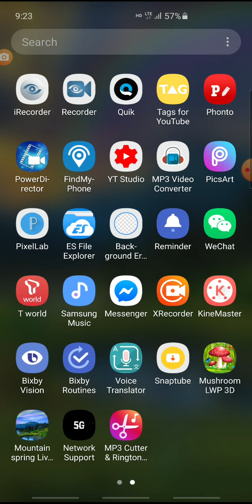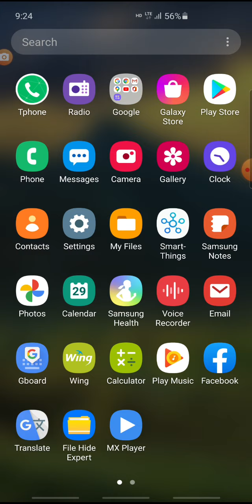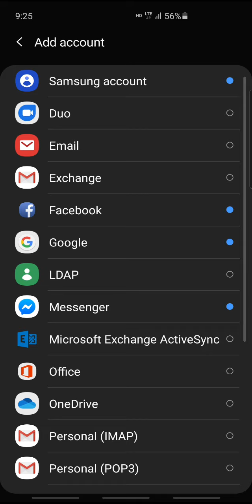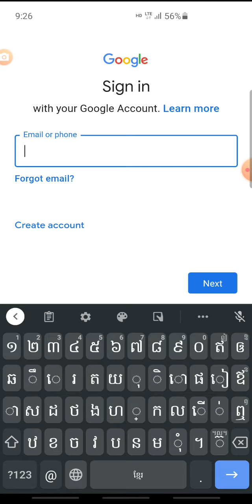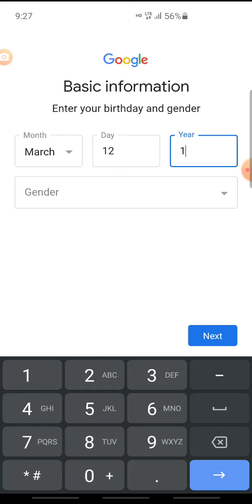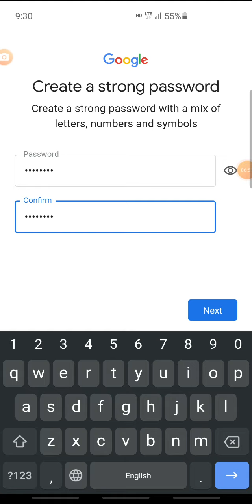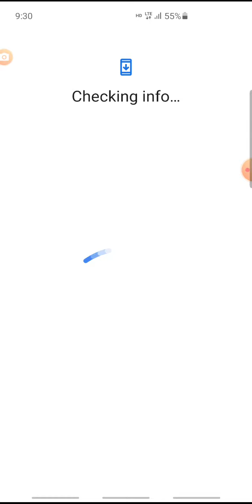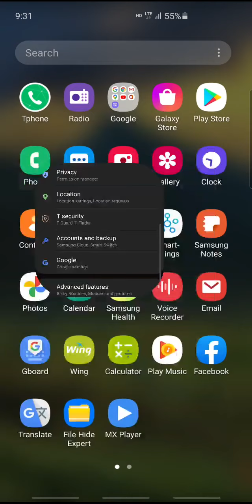របៀបបង្កើត gmail account / How to create gmail account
សូមចុចត្រង់នេះដើម្បីស្វែងយល់បន្ថែម | Click here to find out more
💰បើបងប្អូនចង់ចូលរួមឧបត្ថម្ភអាចឧបត្ថម្ភបានតាមកុងធានាគាខាងក្រោមបាន💰
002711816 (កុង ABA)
03076880 (កុង Wing)
ឈ្មោះគណនី VANN VOEURN

*ឆានែលនេះពោរពេញទៅដោយវីដេអូចំណេះដឹងនិងកំដរអារម្មណ៍សើចសប្បាយ